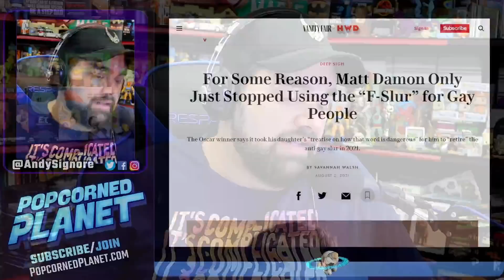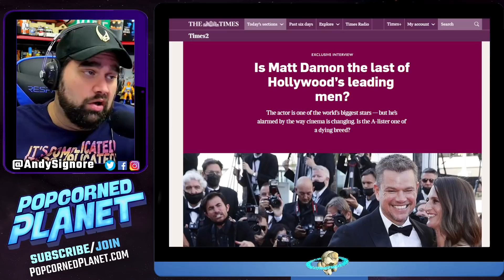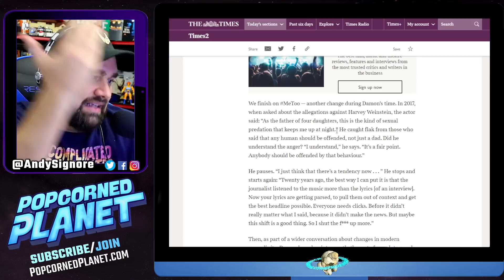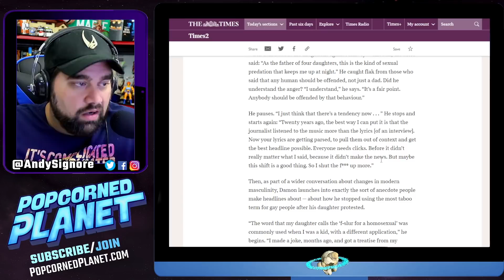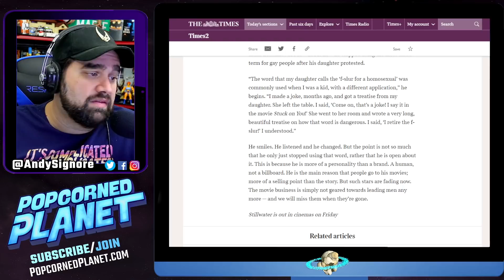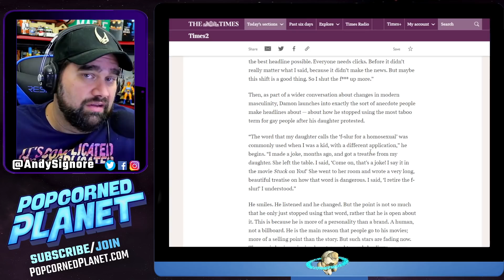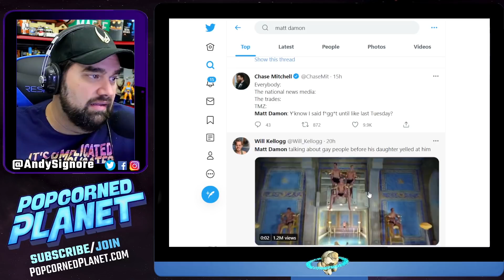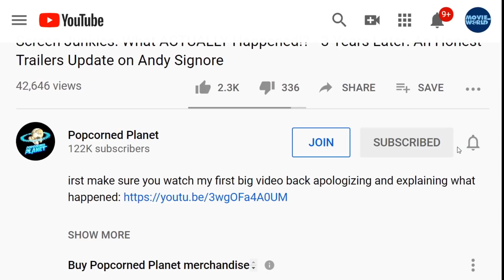Matt Damon SLAMMED For No Longer Using Slur?! WTF - How is this Helpful?!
Trending today on social media, while promoting his film Stillwater: Matt Damon is being Condemned For No Longer Using A certain Slur... Because he only learned it recently? I'm confused...